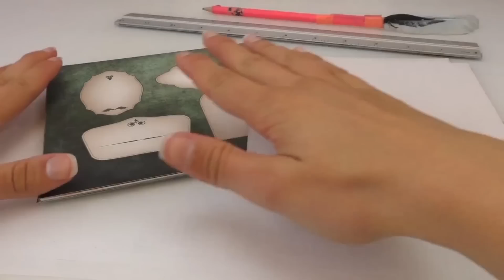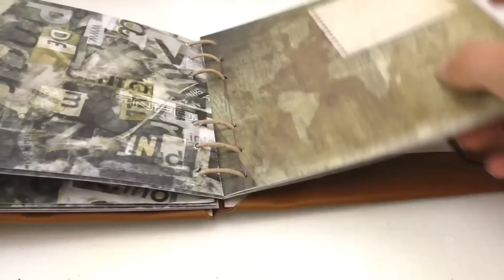DIY Deri Fotoğraf Albümü veya Not Defteri - Deri Fotoğraf Albümü Nasıl yapılır ? - DIY Türkçe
Bir Lastik Bileklik nasil yapilir bilmek istermisiniz? Veya ev ve okul icin dekorasyon nasıl yapilir bilmek istermisiniz?

öğreticez..:)